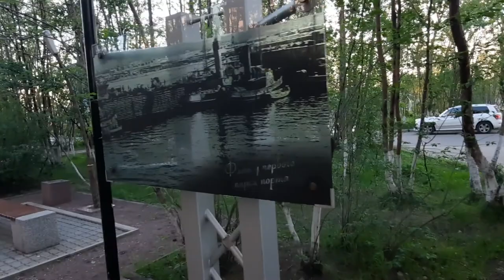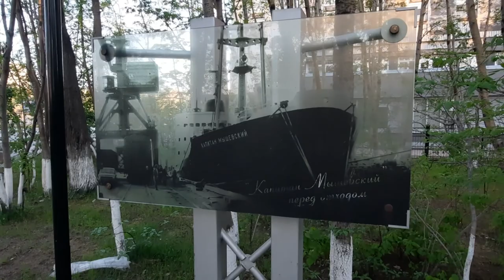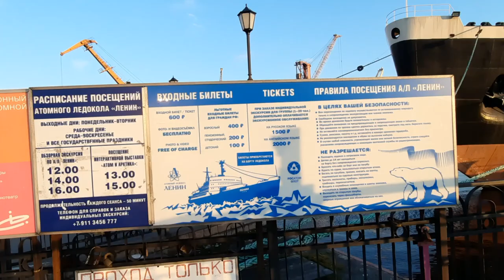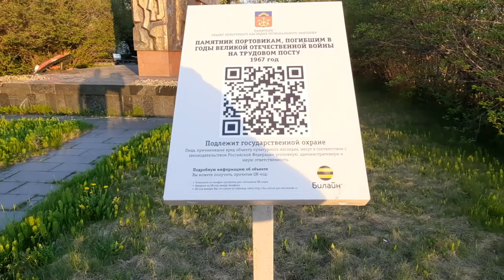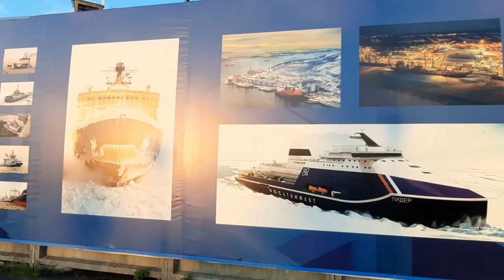Мурманск ледокол Ленина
Прогулка по Мурманску до ледокола Ленина